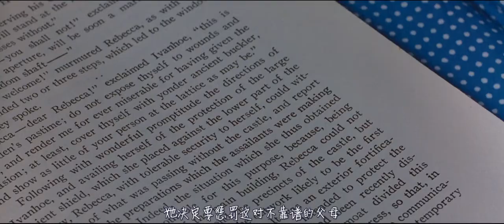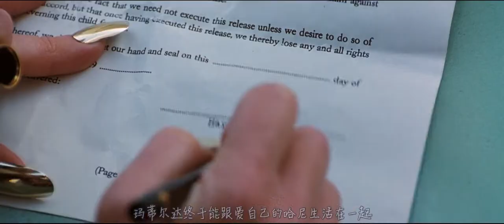恶毒老女人天天惩罚孩子，看双马尾不顺眼就抓着辫子将她扔出窗外